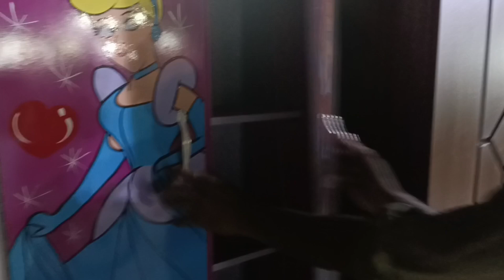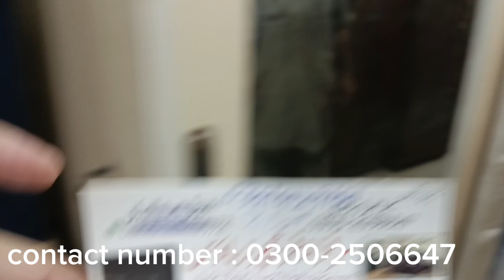New furniture shop visit😱wholesale price👫in Karachi gulistan-e-johar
new furniture shop visit
wholesale cost
in Karachi gulistan-e-johar block number 6
YouTube video
Vlog with Hina Fatima thank you very much